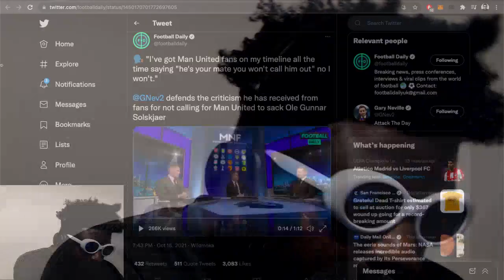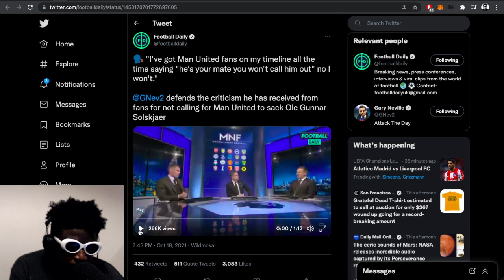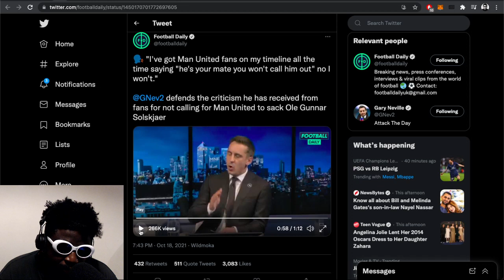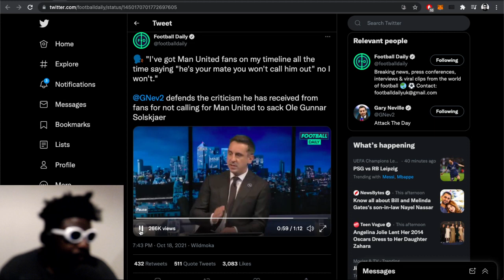why i hate Gary Neville.